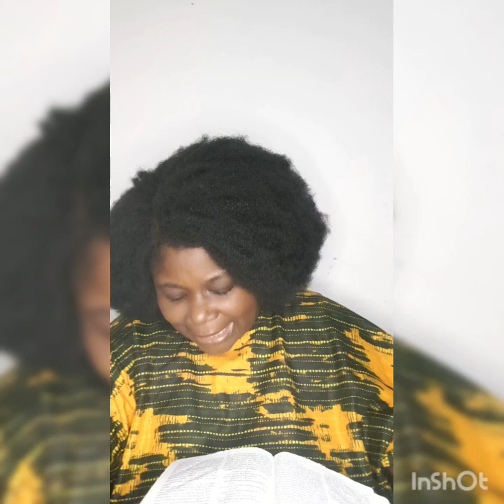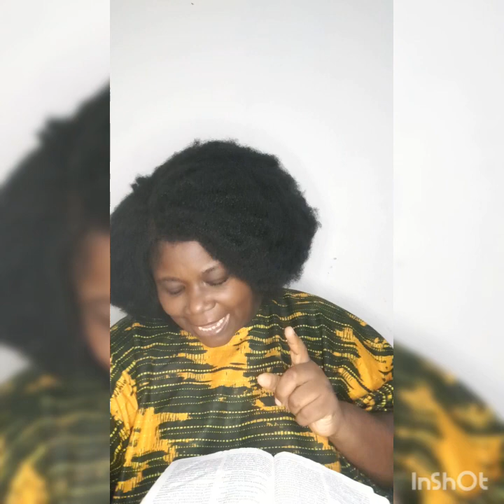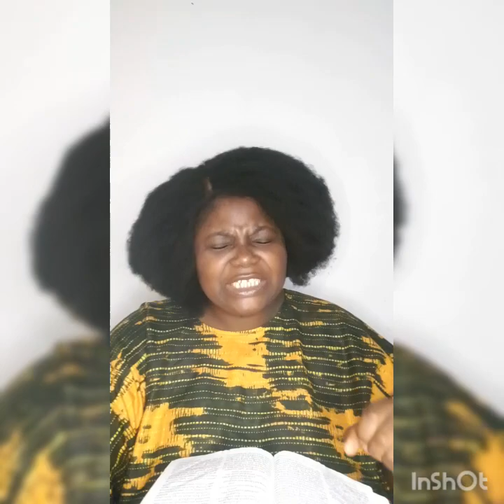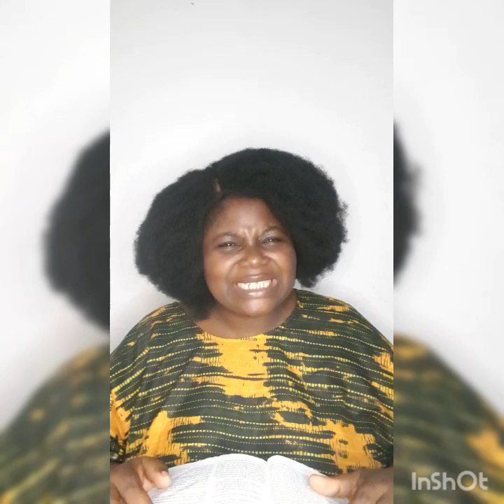This time around......they are going down for your sake..... enough..... let's pray